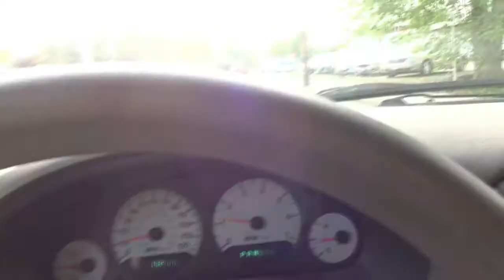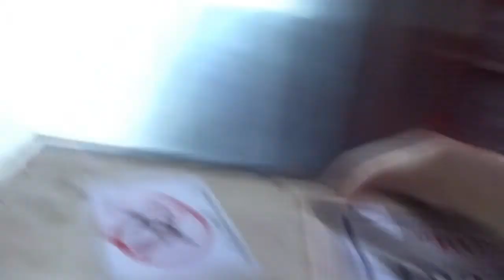Adventures in Beekeeping Ep 9: New Package installation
Trip to the US post office to pick up my bees and install them. Proof that everything does not go according to plan, but it's all a learning experience.